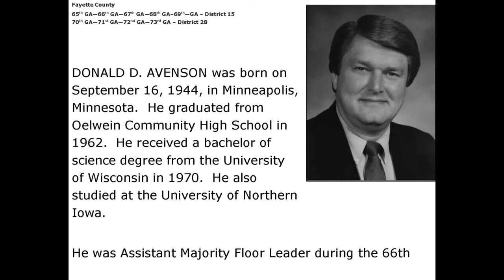Donald Avenson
Description